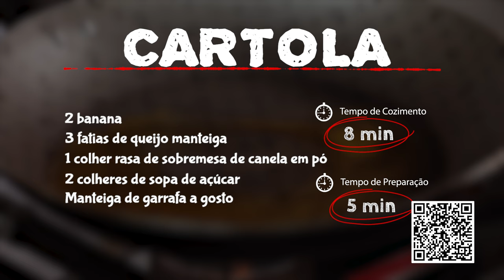CARTOLA - SABOR E TRADIÇÃO 9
Chef Neto Faustino – Rest. Paçoca de Pilão - Pirangi/RN

CARTOLA
Ingredientes:
2 bananas
3 fatias de queijo manteiga
2 colheres de sopa de açúcar
1 colher rasa de sobremesa de canela em pó
Manteiga de garrafa a gosto

Modo de preparo:
Em uma frigideira quente coloque a manteiga de garrafa, a banana cortada ao meio e deixe dourar dos dois lados.
A banana não pode estar muito madura.
Misture o açúcar com a canela em pó e reserve.
Quando dourar, retire da panela, coloque o queijo manteiga por cima da banana, o açúcar com canela e leve ao micro-ondas ou ao forno para aquecer e derreter o queijo.

Patrocínio:
Governo do Estado/Fundação José Augusto e Lei Câmara Cascudo
Clan
Iskisita Atakado
Café Santa Clara
Grupo Dunas